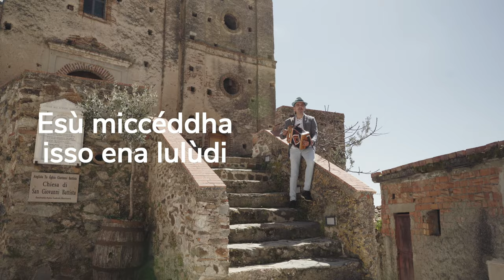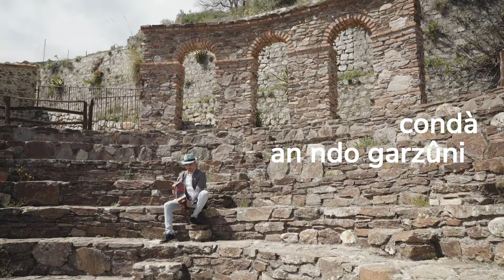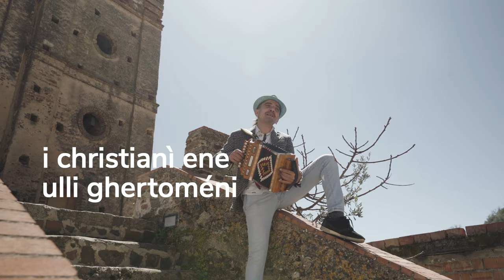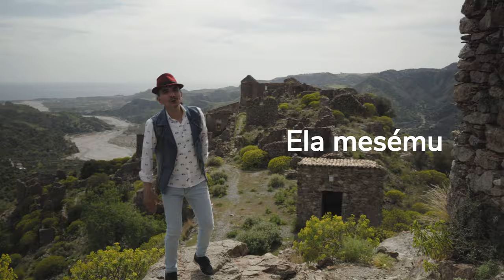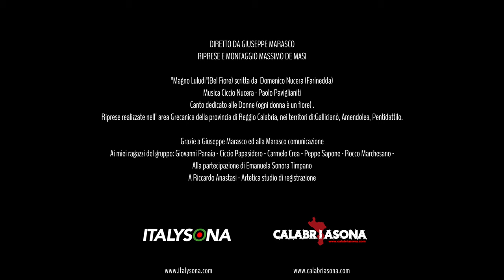Ciccio Nucera MAGNU LULUDI (bel fiore) - official video clip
CICCIO NUCERA RITORNA CON UN INNO MUSICALE IN GRECANICO CONTRO LA VIOLENZA SULLE DONNE

Una nuova canzone dedicata alle donne accompagnata da un videoclip girato nei luoghi più suggestivi dell’area grecanica reggina. Il reuccio della Tarantella Calabrese, Ciccio Nucera, torna a regalare musica, tradizione, allegria e divertimento sempre all’insegna dello slogan “la tarantella crea dipendenza”, promuovendo la cultura popolare tra danza e sonorità identitarie del territorio.
E’ uscito in questi giorni l’ultimo brano dal titolo “Magnu Luludi” che significa “bel fiore”, un inno coinvolgente e trascinante che, attraverso la musica, si fa strumento per comunicare messaggi e valori importanti alla base della cultura popolare. Ciccio Nucera nasce come musicista della tradizione popolare grecanica, virtuoso organettista e grande suonatore di tamburello, e da decenni si distingue per l’impegno a mantenere viva la sua lingua con un testo completamente in “grecanico”, uscito dalla penna di Domenico Nucera (farinedda), musicato dallo stesso Ciccio e da Paolo Paviglianiti e suonato dalla Ciccio Nucera Band.
“Ogni donna è un fiore”: è il messaggio al centro del brano che, nell’esaltare la cultura grecanica, mette in evidenza ritmi e strumenti popolari della nostra tradizione come organetti, tamburelli, pipite e zampogne, dando centralità ai testi in grecanico che scorrono insieme alle immagini. Un ritorno ai luoghi dell’infanzia e della formazione musicale e culturale che Nucera porta sempre con sé, con l’impegno mirato a far conoscere anche ai più giovani le origini e le bellezze autentiche di piccoli luoghi affascinanti, quanto impervi.
“Attraverso il videoclip abbiamo voluto mostrare paesaggi ancora poco conosciuti come Gallicianò, Amendolea, Pentedattilo – racconta Ciccio Nucera – che fanno da cornice ad una canzone nata dal bisogno di dire No alla violenza sulle donne. E’ importante far conoscere un’area geografica dove sono cresciuto e che mi ha trasmesso tanti valori, facendomi diventare ciò che sono oggi artisticamente. Il mio appello in musica è quello di valorizzare questi nostri posti incantevoli e cercare di mantenere viva una lingua antichissima, il Greco di Calabria, che spero la gente voglia cantare insieme a me”.
Il video, interamente prodotto da Calabria Sona, diretto da Giuseppe Marasco con il montaggio di Massimo De Masi, appena uscito ha già riscosso successo e vede la partecipazione straordinaria della giovane studiosa e blogger svedese Alexandra Cristine Has - Alexandra in Calabria Vlog - incrociata per pura casualità a Gallicianò. La canzone annovera la partecipazione della sassofonista e polistrumentista calabrese Emanuela Sonora Timpano.
“Magnu Luludi” da il via al nuovo tour “Grecanica Cinuria”: Nucera, con i suoi vecchi e nuovi compagni di viaggio, salirà sul palco con una band completamente dal vivo (al suo fianco Ciccio Papasidero, Giovanni Panaia, Paolo Paviglianiti, Carmelo Crea, Carmen Floccari e Enzo Argirò) e con tutti i veri strumenti della tradizione calabrese.  Un’ondata di ritmo e colore che proseguirà per tutta l’estate calabrese, facendo rivivere sul palco e nelle piazze i suoni e le danze popolari, dando nuova linfa alla storia e all’identità culturale e musicale della nostra regione.

MAGNU LULÜDI
Musica CICCIO NUCERA - PAOLO PAVIGLIANITI - testo di  Mimmo Nucera di Gallicianò
edizione è group di Giuseppe Marasco

Esù miccéddha isso ena luludi
iasséna eghérti ciòla to fengàri
san nganni iméra isso ghertoméni
na potise me to nnerò tundo lulûdi
Ela mesému magno lulûdi larga asc'essena en i scero ti na cami su donno tin glossa su donno tin ngardia
a ttelise esù emì stecomen immia
Clinnise ta lukki ce isso charapiméni
egò iasséna immo ena ngarzûni
fola ena sciddho immo san den echi ti cami
meni viâta condà an ndo garzûni
Ela mesému magno lulûdi..
Eghérti o ilio ce en(e) cáglio tuti iméra
na chlatti o Christò me ti Ppatruna
i christianì ene ulli ghertoméni
amina emmàs i dio na pame immia
Immasto dío luludia ghenaména
zoì macria immia sônnome ngami.
Ela mesému..

BEL FIORE
Tu ragazza sei un fiore per te è sorta pure la luna quando fa giorno sei già alzata per innaffiare con l'acqua questo fiore
Vieni con me fiore bello lontan da te non so che fare ti do la "lingua" ti do il cuore se tu vuoi staremo insieme
Chiudi gli occhi e sei felice io per te sono un servo come un cane sono che non sa che fare resta sempre vicino al servitore
Vieni con me fiore bello...
È sorto il sole ed è più bella questa giornata per riscaldarsi Cristo con la Madonna gli uomini sono tutti alzati hanno aspettato noi due per andare insieme
Siamo due fiori sbocciati vita lunga insieme possiamo fare
Vieni con me..